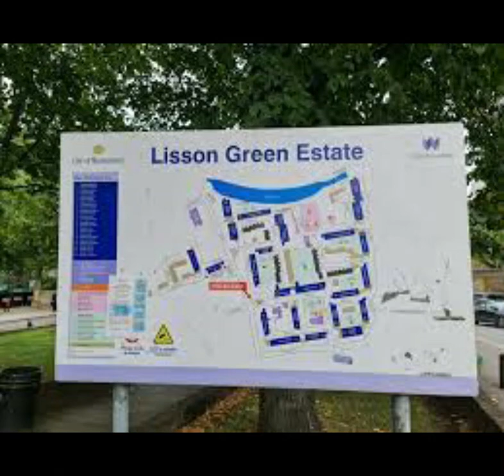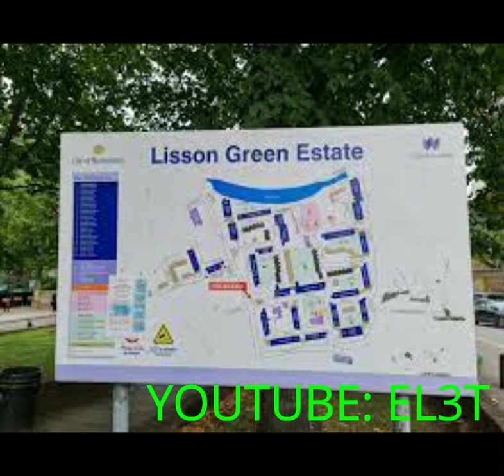LG8 Libz/Liberatchi & ?? - Back to Lisson Green